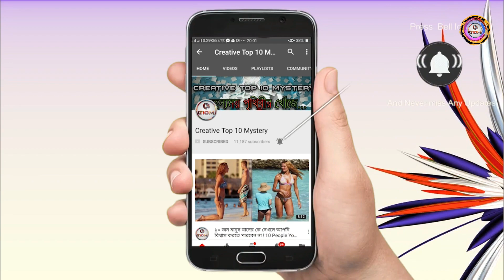আটকে গেল ‘নাকাব’ | Shakib Khan New Movie | Nusrat | Sayantika | Bangla New Movie 2018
Description - ২১ সেপ্টেম্বর কলকাতায় মুক্তি পাচ্ছে শাকিব অভিনীত ‘নাকাব’। একই দিনে ঢালিউডেও মুক্তি দিতে চেয়েছিল এর পরিবেশক প্রতিষ্ঠান জাজ মাল্টিমিডিয়া। চলছিলো প্রচারণার ঢাকঢোল। মুক্তি উপলক্ষে ঢাকায় আসার কথা ছিল কলকাতার নায়িকা নুসরাতের। যদিও এখন সবই স্থগিত। কারণ, ছবিটি একই দিনে পশ্চিমবঙ্গে মুক্তি পেলেও আটকে গেল এই বঙ্গের প্ল্যান।

Title - You Shouldn't Watch Alone: 10 Ghost Movies That Will Force You To Keep The Lights Lit All Night

Title - ছিঃ ছিঃ!! আসলেই প্যান্ট না পরেই রাস্তায় বের হলেন জাহ্নবী কাপুর !! Bollywood Sri Devi's daughter